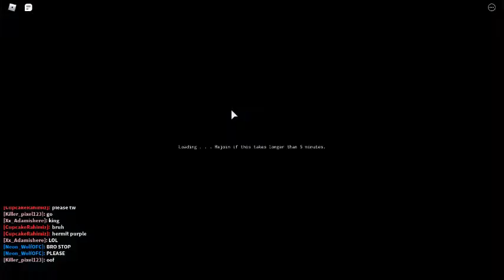Suffering to get WS [YBA]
was susppoed to be "suffering to get tw part 2" but i changed it lol soz